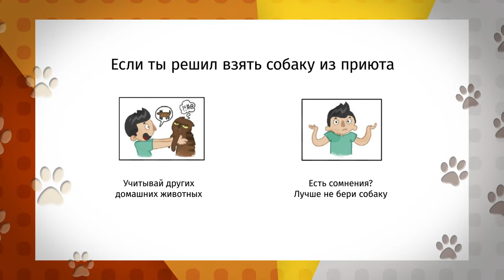«Ко мне!»: Фокс ищет хозяина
Пёс по кличке Фокс ищет хозяина. По всем признакам собака была домашней, в приюте "Ласка" с января 2019 года. Фокс хороший охотник и любит гулять.